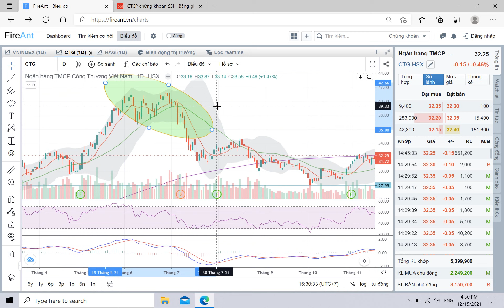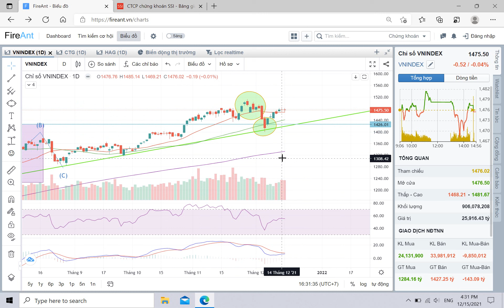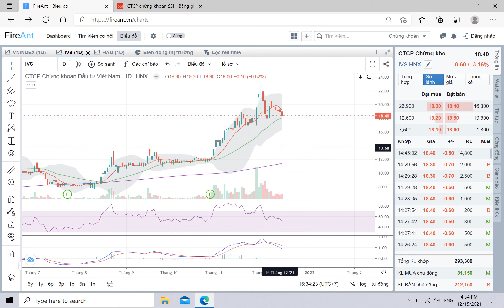Nhận định thị trường,...